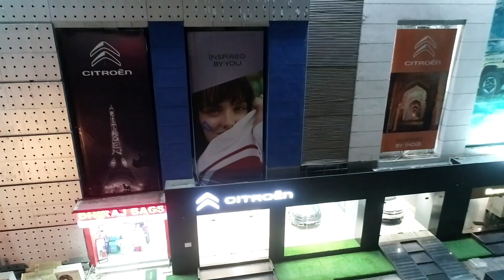City Spin with Citroen | RevvBuzz | Nikky Verma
Citroën the newest automobile brand that has entered the city with a rich history, our very own Surat. From the break of the day we head out in the new C5 Aircross to explore what Surat really is! We take you on a small tour to know more about the history and culture of the beautiful Diamond City. Citroën C5 Aircross is the perfect pick for the excursion due to its amazing features.
Fasten your seatbelt because we’re going on a long drive.
In Association with Nanavati Citroen, Surat.